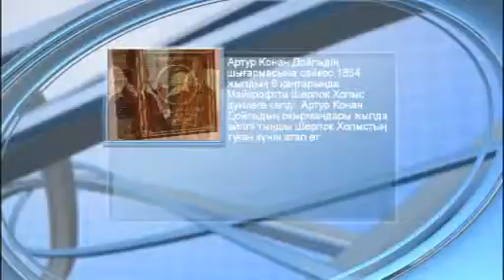"Күндерек" (06) - 06.01.2015